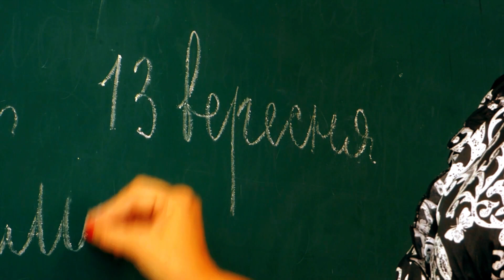Empleos Que No Se Veran Afectados Por la Inteligencia Artificial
A raíz de su aparición han surgido preocupaciones sobre cómo afectaría la inteligencia artificial (IA) al mercado laboral. Algunas personas temen que la automatización provoque la pérdida de puestos de trabajo y trastornos económicos porque sustituirá a los trabajadores humanos. No obstante, es crucial tener en cuenta que no todas las profesiones son igual de susceptibles a la IA. En este artículo, analizaremos algunas profesiones que probablemente no se verán afectadas por la IA en un futuro próximo.

En conclusión, aunque la IA está transformando rápidamente muchas facetas de nuestras vidas, sigue habiendo muchas profesiones que requieren conocimientos y habilidades humanos especializados. Algunos ejemplos de profesiones que probablemente no serán sustituidas por la IA en un futuro próximo son los profesionales sanitarios, los trabajadores sociales, los profesionales creativos, los profesores, el personal de emergencias, los comerciantes y los profesionales del cuidado personal. Es crucial tener en cuenta que las habilidades y conocimientos humanos seguirán siendo necesarios en muchos campos de la vida y los negocios a medida que desarrollemos e incorporemos la IA a nuestra vida cotidiana.